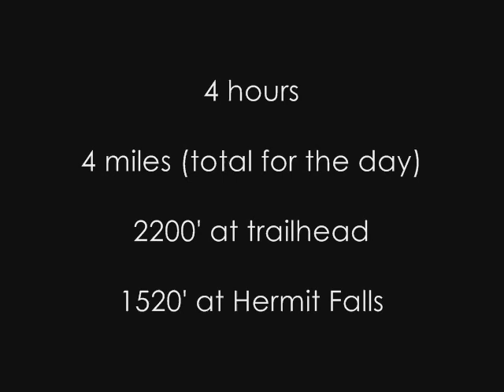Hermit Falls | A Micro-Adventure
A short hike in Big Santa Anita Canyon to Hermit Falls, in the Angeles National Forest.